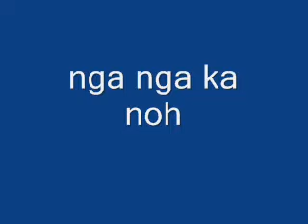boduts dance by kwatit,,